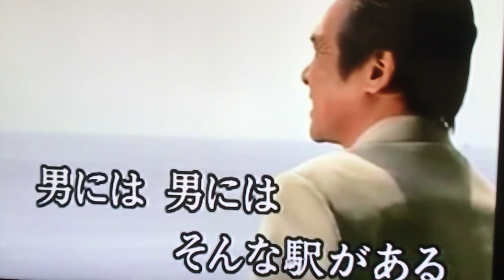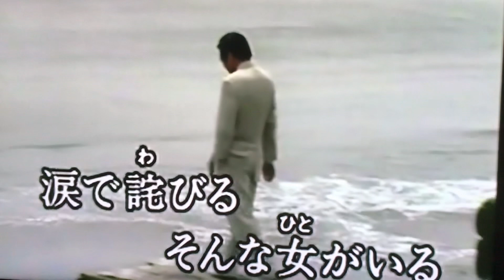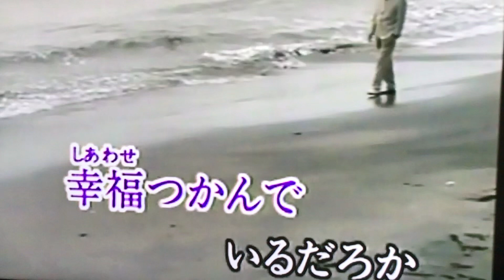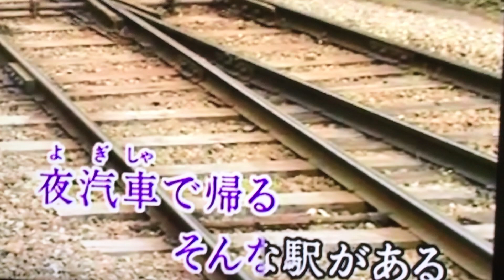ステーション カバー 唄：美里 胡往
『今日の自戒』
自分が歌うでなく
歌が歌う（空が歌う）

場（全宇宙）が歌になる
切り取れない自分になる
身体は宇宙と生きている

歌う自分がなくなる
自己（自我）の不在を作る
不在を感じること

自我のある歌は
歌に成り立たない

則天去私（そくてんきょし）
1086